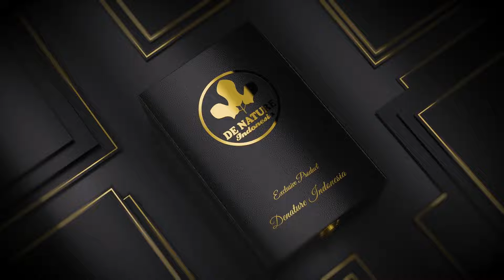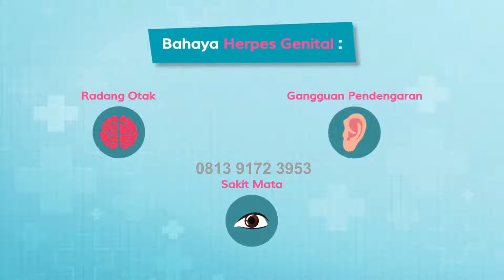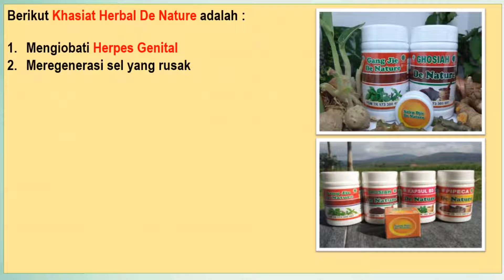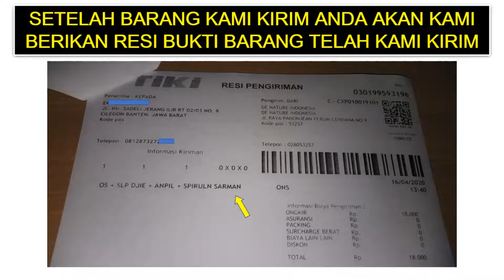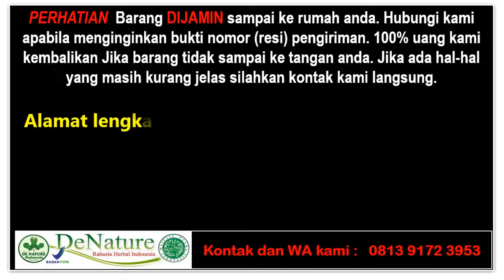Kenapa Luka Lecet Dan Gatal Di Kemaluan Setelah Berhubungan Intim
LUKA LECET DI KEMALUAN DI SEBABKAN Herpes kelamin atau herpes genital adalah penyakit menular seksual pada pria dan wanita, yang menyebabkan luka melepuh di area kelamin. Namun, penderita herpes genital juga bisa tanpa gejala.

Karena herpes genital bisa tidak menimbulkan gejala, banyak penderita yang tidak sadar bahwa dirinya terkena penyakit ini. Oleh karena itu, perilaku seksual yang aman perlu dilakukan untuk mencegah penularan penyakit yang disebabkan oleh virus herpes simpleks (HSV) ini.

Sariawan identik dengan keluhan yang terjadi di dalam rongga mulut. Namun siapa sangka, ternyata keluhan tersebut juga bisa terjadi di Vagina Ya, sariawan vagina. Pernahkah Anda mendengar penyakit yang satu ini?

Sariawan vagina merupakan sebuah penyakit yang terjadi akibat adanya infeksi menular seksual (IMS). Keadaan ini bisa disebabkan oleh virus, bakteri, parasit, dan jamur. Namun, yang paling menjadi penyebab sariawan vagina adalah herpes genitalis.

Seseorang yang terjangkit herpes genitalis dapat mengalami luka pada berbagai bagian tubuh, termasuk bokong, paha, anus, mulut, atau bahkan saluran kencing. Pada wanita, herpes genitalis paling sering menyebabkan luka di sekitar vagina, genitalia eksternal, dan serviks. Pada pria, keadaan tersebut paling sering menyebabkan keluhan berupa luka pada batang penis dan skrotum.
Gejala Sariawan di Penis :

1. Gatal di area intim
2. Penis terasa terbakar saat kencing atau saat berhubungan intim
3. Penis kemerahan
4. Bengkak di sekitar Penis
5. Munculnya ruam

Gejala Sariawan di Vagina :

1. Gatal di area intim
2. Vagina terasa terbakar saat kencing atau saat berhubungan intim
3. Vagina kemerahan
4. Bengkak di sekitar vagina
5. Munculnya ruam

Penyebab sariawan vagina dan PENIS  lainnya :

1. Sistem kekebalan tubuh lemah
2. Kebiasaan makan yang buruk, termasuk banyak makanan manis
3. Ketidakseimbangan hormon di dekat siklus menstruasi Anda
4. Stres
5. Kurang tidur
6. Herpes genitalis Infeksi  yang menular, umumnya penularan penyakit ini diakibatkan oleh kegiatan hubungan seksual.
7. Sifilis
8. Kanker
9. Lichen sclerosus
10. Gesekan atau cedera fisik pada area kewanitaan

Pengobatan Yang Disarankan Untuk Mengobati